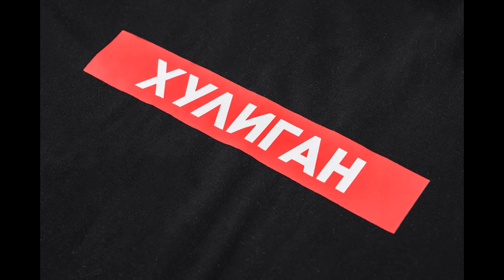Игорь Balan - Хулиган (Dj Ikonnikov Remix)